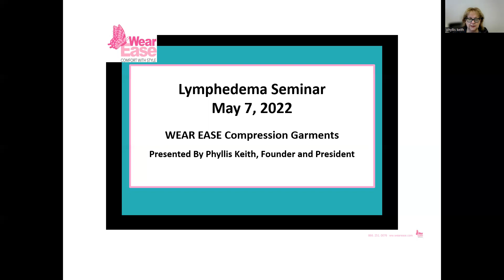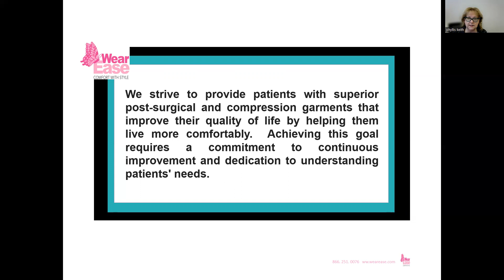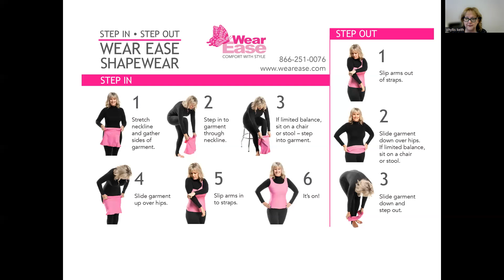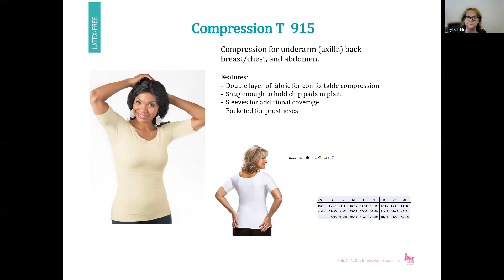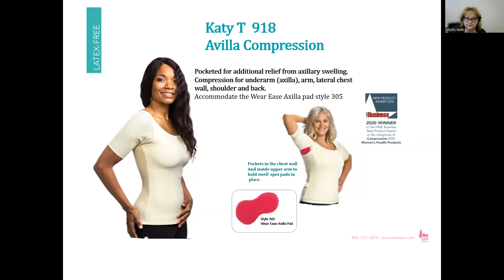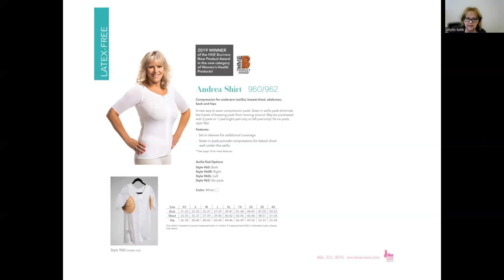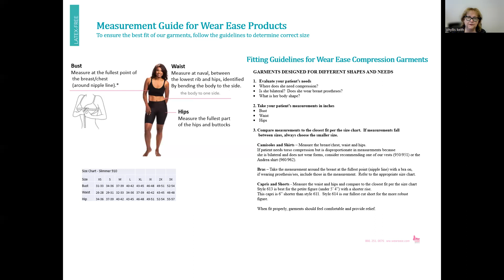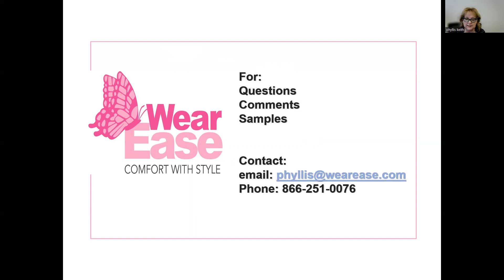Wear Ease, Inc. - Lymphedema Seminar Sponsor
Introducing Wear Ease compression garments.